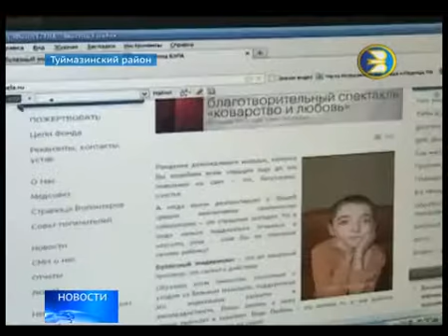Лиза Багрова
Лиза Багрова, 3 года, буллезный эпидермолиз, требуются обследование и лечение. 929 882 руб.